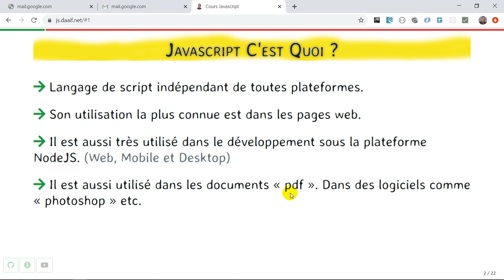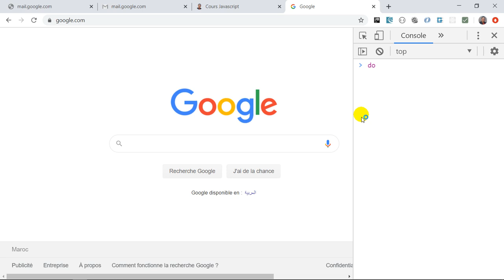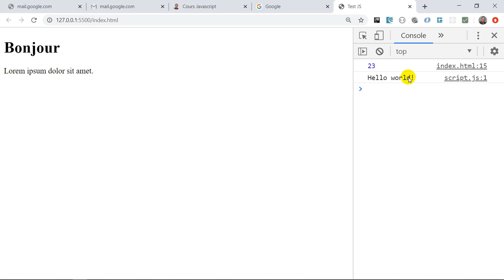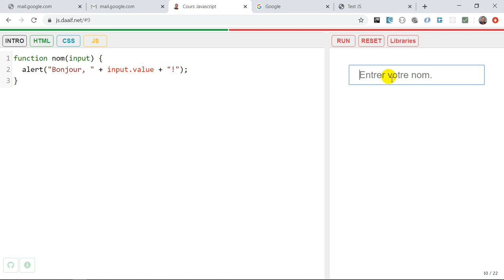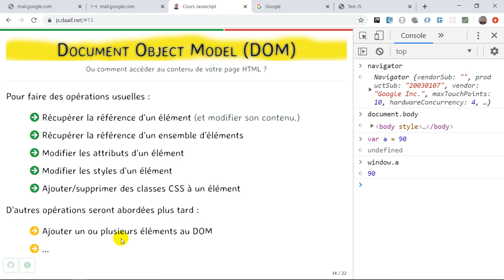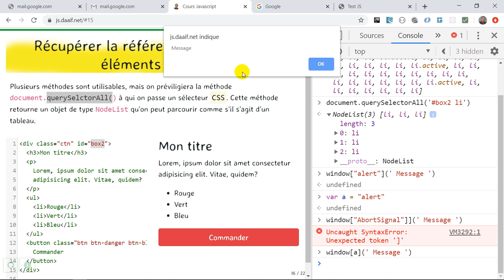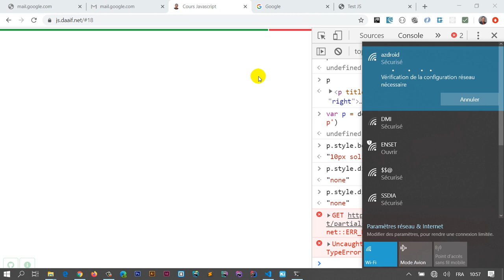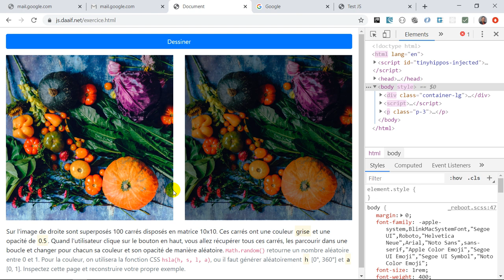Javascript pour les débutants #1- 2020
A- Introduction à Javascript pour le Web :
B - Généralités (Moteurs de script, standards, Devtools)
C - Browser Object Model et Document Object Model,
D - Quelques exemples qui ajoutent la couche Javascript dans une page Web
E - Interagir avec la page Web par la pratique :
     1 - Récupérer la référence d'un élément HTML :   GetElementById et querySelector
     2 - Modifier le contenu d'un élément HTML : innerHTML et innerText
     2 - Récupérer la référence de plusieurs éléments HTML : querySelectorAll
     3 - Ajouter, modifier ou supprimer des attributs HTML : getAttribute, setAttribute, removeAttribute
     4 - Modifier les styles CSS d'un élément : element.style
     5 - Ajouter/supprimer des classes CSS à un élément : element.classList

Les slides présentent en bas, un bouton en rouge qui mène directement à la séquence concernée de la vidéo.